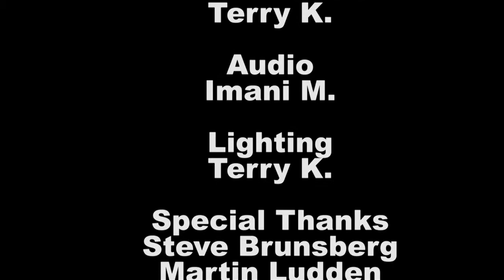Film Session Saturday Producers Panel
SPNN Presents, Film Session Saturdays, with Bianca Rhodes as Moderator, with Producers, Daniel Bergin, Robin Hickman, Pete Rhodes and Craig Rice!